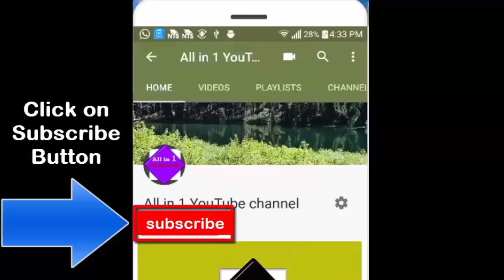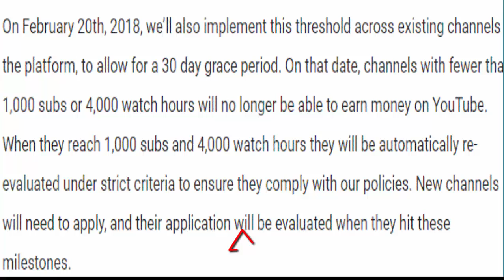YouTube New Monitization Eligibility 2018 - No Ads till 4000 hours watch time and 1000 subscribers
Hi Guys,
today we are going to talking about YouTube New Monitization Eligibility 2018 - No Ads till 4000 hours watch time and 1000 subscribers

*How to make money from Internet in urdu | hindi

*Share mobile internet Via hotspot without any software [urdu][hindi]

*How To Earn From Facebook | Monetize Your Facebook Page

*click to see our videos